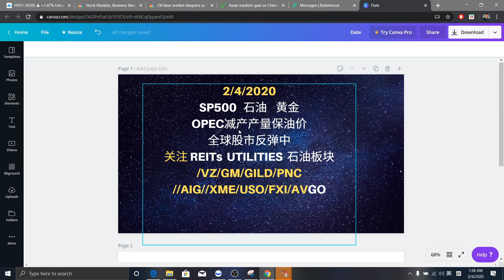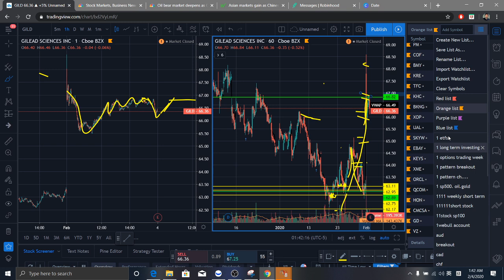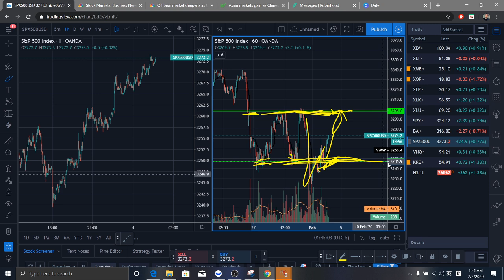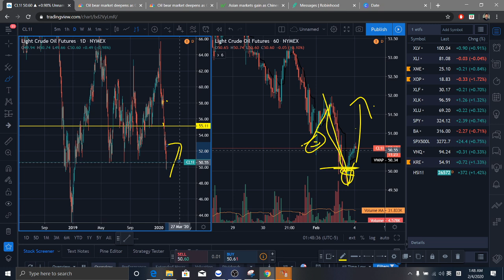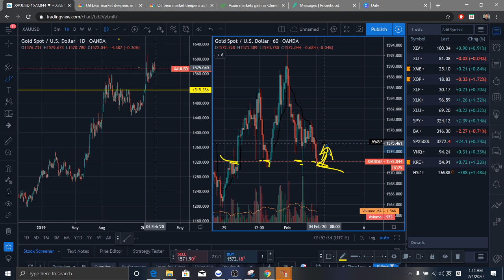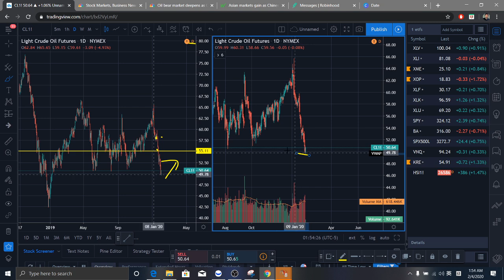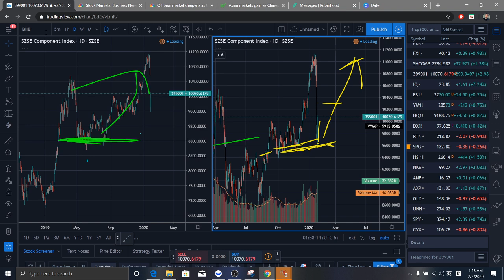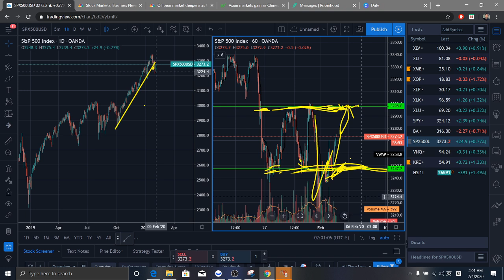美股交易 2/4/2020 SP500/石油/黄金 OPEC减产产量保油价 全球股市反弹中 关注石油板块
点击下面链接开Webull账号(存$100),可以获得两个价值$8-$1000的股票。

2/4/2020
SP500   石油    黄金
OPEC减产产量保油价
全球股市反弹中
关注   石油板块
/VZ/GM/GILD/PNC
//AIG//XME/USO/FXI/AVGO
ORCL/BIIB